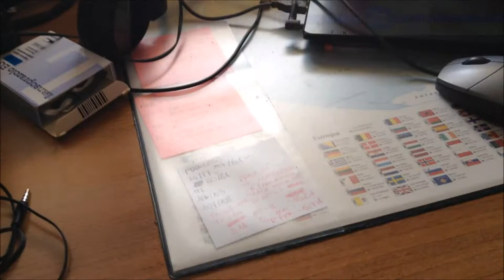COSA USARE PER REGISTRARE UN BUON COMMENTARIO DI UN GAMEPLAY??? Ecco cosa uso io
Ciao a tutti ragazzi, mi avete chiesto cosa uso per registrare...
Benissimo oggi vi porto le mie apparecchiature audio.
E non dimenticate: come detto nel video, ai 10 like il video completo sull'editing dei gameplay.
Spero il video vi piaccia... Buona visione ;)